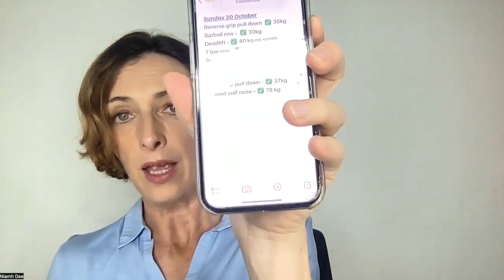Lesson 15: Structure And Organization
Structure and organization will help you enormously!

Tune in to my training to learn about how I stack my habits to help me with my organization. Like I mention in the video, organization is not my strong point, but I have become so much more structured and organized than before. It's all possible.

I heard somewhere that food planning and organization accounts for about 50% of your success or lack thereof, so it really pays to work on this - that's why I devoted a whole lesson to it. Don't underestimate how important it is - it's as important as your protein 😉.

Journaling prompt: The ways that I can organize myself better to achieve my fitness and health goals are...

This is lesson 15 of 30 powerful lessons inside my 10 x 10 Body Transform Program. To find out more and purchase the program, visit this